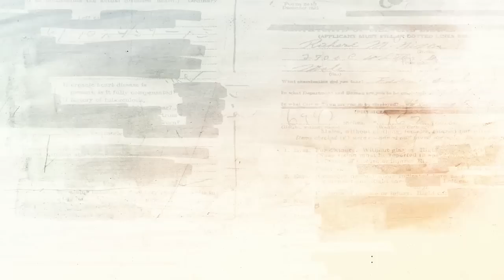Milan Antonijević: Minimalne kazne za stavljanje škodljive robe u promet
Problem je što zakon to krivično delo tretira kao lakše delo, te je maksimalna kazna zatvora do pet godina.Tako država šalje poruku da se može proći praktično nekažnjeno ako stavljate škodljivu hranu u promet, kaže Milan Antonijević iz Komiteta pravnika za ljudska prava.